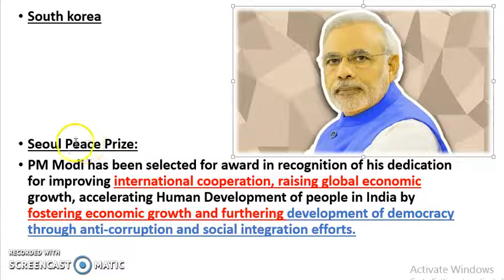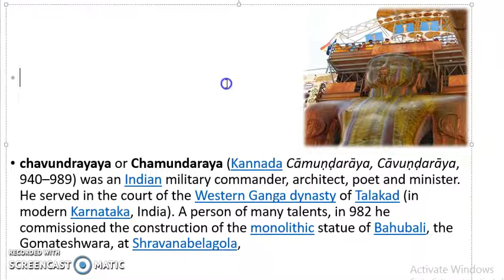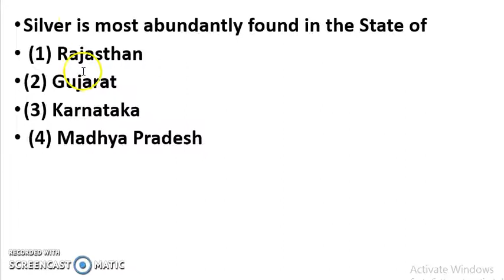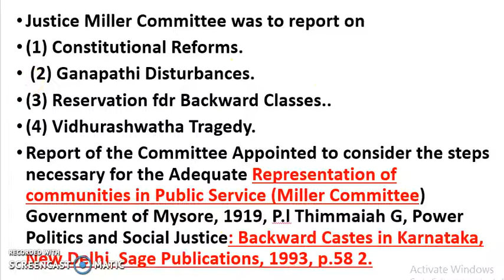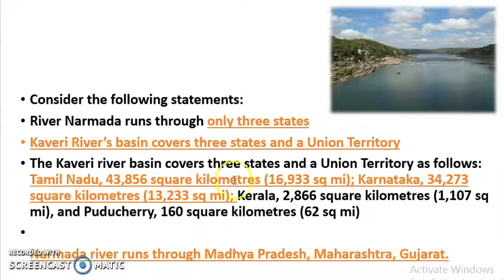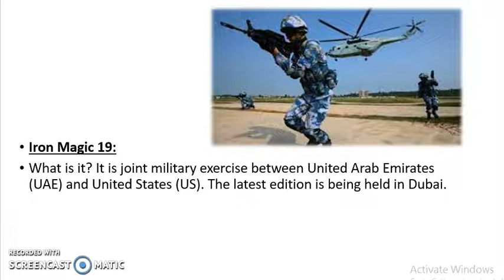daily current affairs Kannada 25 October 2018